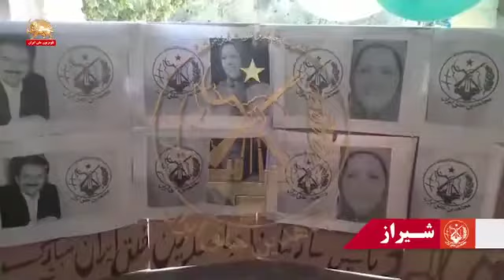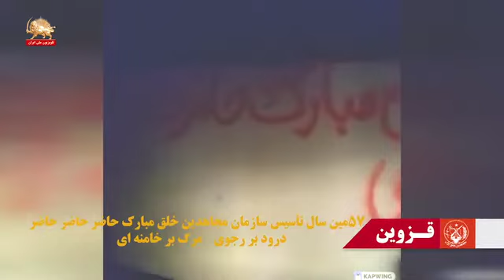گرامیداشت سالگرد تاسیس سازمان مجاهدین بر در و دیوار شهرهای تهران، شیراز و قزوین ۱۲ شهریور ‍۴۰۰